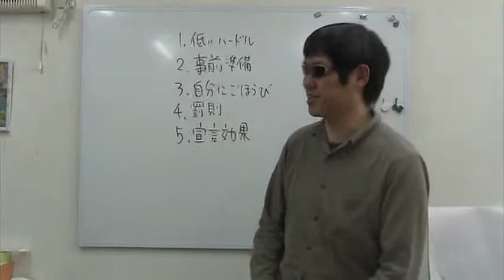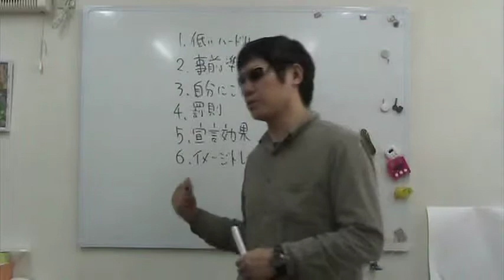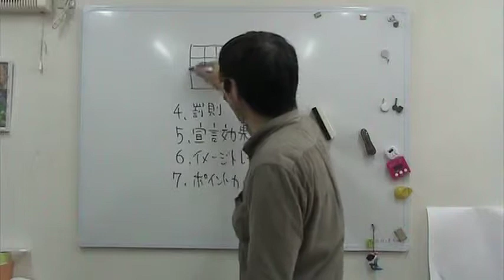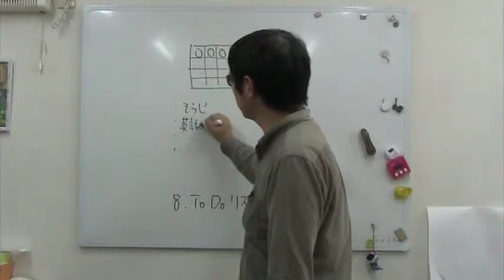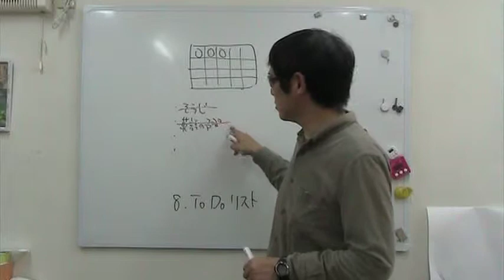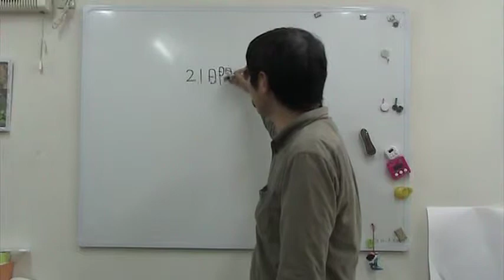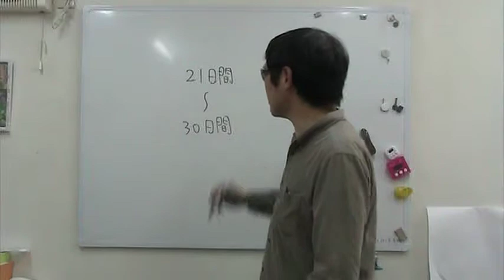【学び場！】習慣化の秘密‹その４›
‹その３›から始まった８つの習慣化テクニックの後半戦でございます。ブログにはもっといろんな勉強法が載っていますよ。